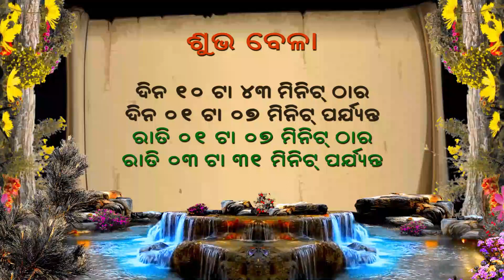Ajira Rasifala | 16 March 2023 | Odia Rasifala | Rashifala | Today Rashifal Rasifala | ଆଜିର ରାଶିଫଳ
ajker rashifal
singh rashi
rashifal weekly
rashifal by name
tomorrow rashifal
daily rashifal
aajker rashifal
todays rashifal
kark rashifal
gemini rashi
all rashi name
12 rashi name
oriya rashifal
rasifala today
tula rashi 2022
karkat rashifal
ajir rashifal
rashi date of birth
golden rashifal
kanya rashi 2023
rashifal 2023
meen rashi 2023
rasiphala today
leo rashifal
rasiphala odia
singh rashi 2023
vrishabha rashifal
ajira odia rasifala
makar rashifal odia
rashifal in odia
today's rasifala
tomorrow rashifal odia
odia rasifala tomorrow
makara rasi odia
today rasiphala odia
rasifala odia
ajira rashiphala
odia ajira rasifala
rashi name letters
odia dainika rasifala today
odia rasiphala
odia rashi
today rasiphala
jantra jyotisha odia rasifala
rashifal taurus
bhagya bhabisya
kundali bhagya
bhagya
bhagya darshan
kundli bhagya
ରାଶିଫଳ
ଆଜିର ରାଶିଫଳ
astrology
horoscope today
horoscope
zodiac signs
daily horoscope
horoscopes